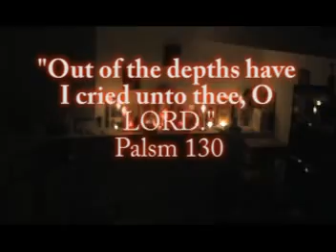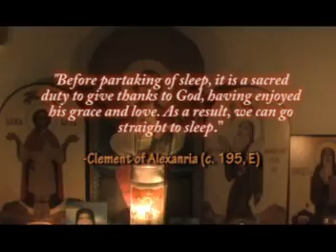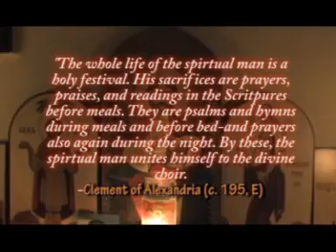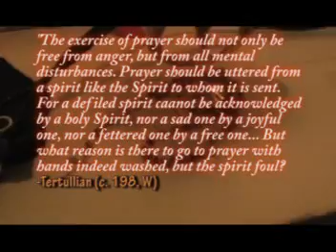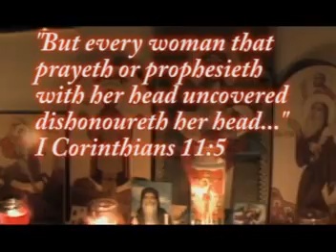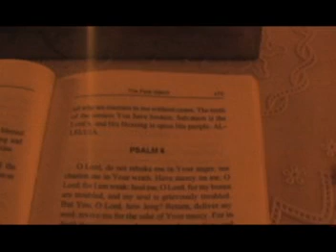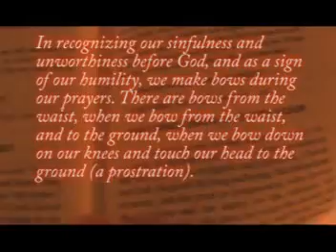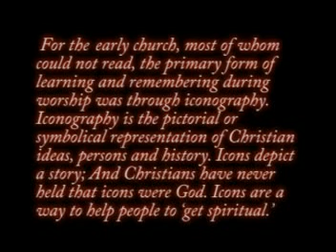Orthodox Prayer, How to pray? An Orthodox perspective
Arise, you, O children of the light, to praise the Lord of Hosts, that He may grant us the salvation of our souls. When we stand in the flesh before You, take away from our minds the sleep of forgetfulness, and grant us alertness, in order that we understand how to stand up before You at the time of prayer, and send up to You the appropriate doxology, and win the forgiveness of our many sins.

This video shows how a Christian should pray as i was taught from my Father of Confession.